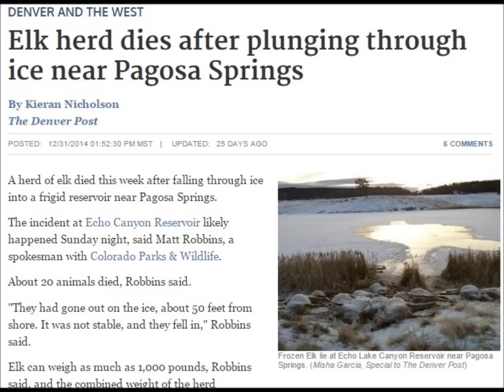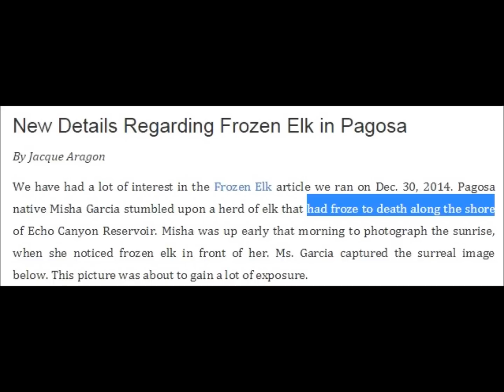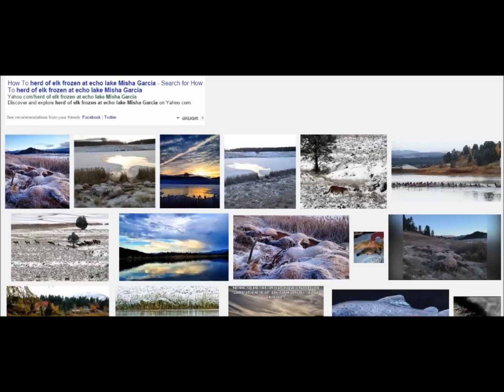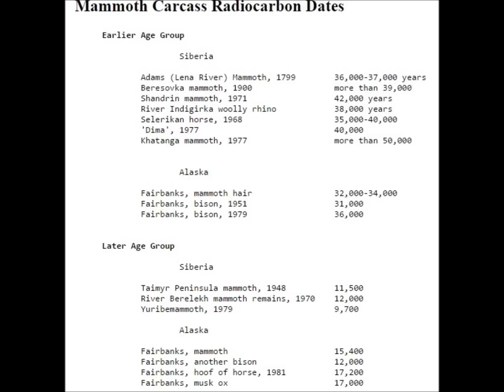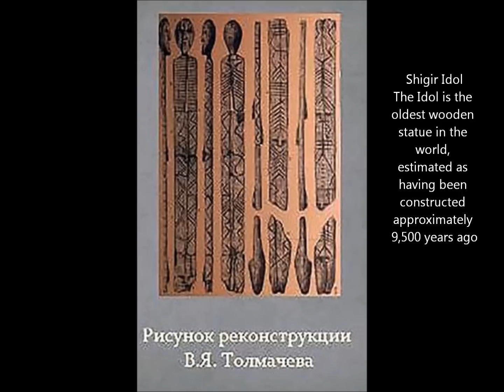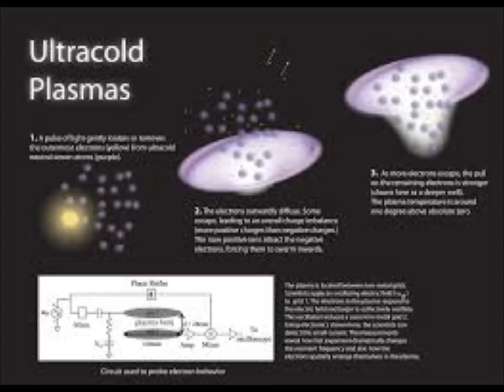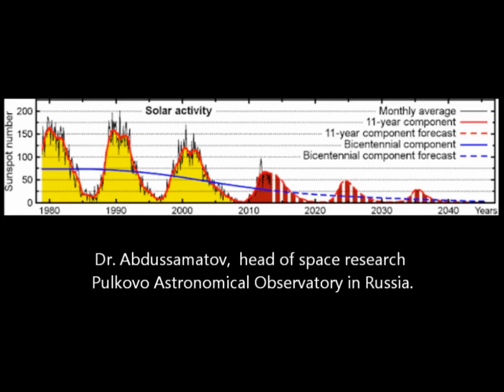Cold Plasma Event Freezes Elk Herd & Media Cover Up | Mini Ice Age 2015-2035 (47)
Herd of Elk Frozen at Echo Lake December 30, 2014
Misha Garcia discovered a herd of elk had froze to death.
The details on what happened are not released by DOW yet.
Officials from the Colorado Parks and Wildlife came out to the scene and confirmed that 21 elk had died. Parks and Wildlife employees had to work quickly to remove the elk carcasses from the lake before the water froze over again, and Garcia snapped a quick photo of the animals on shore.

 An entire herd of elk -- 19 animals total -- was found dead this week in Colorado.The incident likely occurred sometime late Sunday, but local residents didn't report the tragedy until Monday. Local wildlife officials spent most of the day hauling all 19 carcasses to shore.

Park service said they got several calls about the elks that had fallen through the ice, But not one other photo of the retrieval, the animals in the water frozen by park officials, or any other person took photos either.  Then story changed from 19 to 21 elk
Then news report uses a photo from a different place and different elk rescue with 5 animals.

Misha Garcia, a Pagosa resident, discovered the herd of elk washed ashore when she visited the area on December 30 to take photos. Wildlife agency officials were then notified of the incident.

Frozen Mammoth Similarities
The famous Beresovka mammoth first drew attention to the preserving properties of being quick-frozen when buttercups were found in its mouth and undigested food in its stomach.
The famous Beresovka mammoth, excavated by Otto Herz and E. W. Pfizenmayer  (Pfizenmayer, 1939) This was no gradual shift in temperature—it had to be both sudden and drastic!
Microscopic examination of the skin showed red blood corpuscles, which was proof not only of a sudden death, but that the death was due to suffocation either by gases or water.
Birds Eye Frozen Foods Company ran an experiment based on heat conduction and the state of preservation of the stomach contents. They concluded that the atmospheric temperature had to quickly fall below -150°F (-100°C).
Mammoth Radio Carbon Dates
How old are the frozen mammoth remains from Siberia? They fall into two main groups, one dating from about 45,000 BP to 30,000 BP and the other from 14,000 to 11,000 BP.
In one location, by the Berelekh River in Yakutia in Siberia, more than 8,000 bones from at least 140 mammoths have been found in a single spot, apparently having been swept there by the current.

Shigir Idol
The Idol is the oldest wooden statue in the world, estimated as having been constructed approximately 9,500 years ago, and preserved as if in a time capsule in a peat bog on the western fringe of Siberian. Expert Svetlana Savchenko, chief keeper of Shigir Idol, believes that the structure's faces carry encoded information from ancient man in the Mesolithic era of the Stone Age concerning their understanding of 'the creation of the world'.
Now, refer to Squatting Man PDF by Anthony Peratt, Plasma cosmology. Some of the examples pictured closely resemble this statue.

The atmospheric gas density becomes low enough to support the conditions for a plasma around earth at about 90 kilometers above Earth's surface.
Estimating the capture and loss of cold plasma from ionospheric outflow